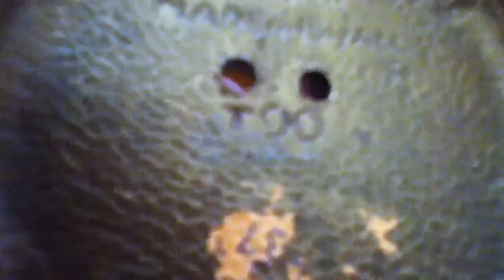Tamar Brass Candlestick Made In Israel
Vintage Brass Star of David Candlestick & Holder. Holder bottom reads: Tamar Made In Israel "T90". It is ornate & painted (Colors: Jade on candlestick floor base, Red flower on the separate base holder and Blue on the star.) Also inscribed around the star reads: "Bethlehem Holy Land" Measures 6 1/4"  while sitting on the base and 2" Wide around the Star Circle. The Base is 3 3/8" x 2 3/8"